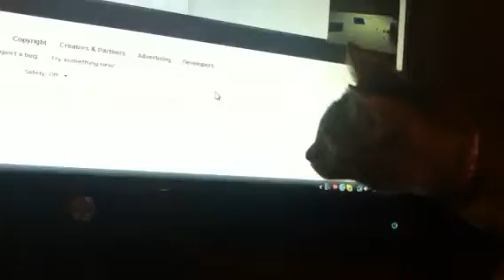Luna the cat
Stalking the mouse like a cat!!